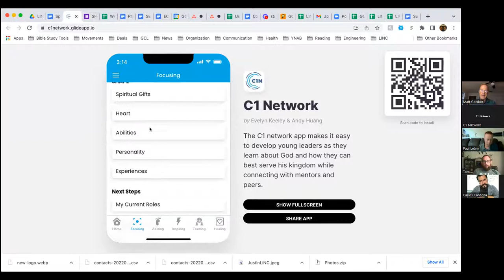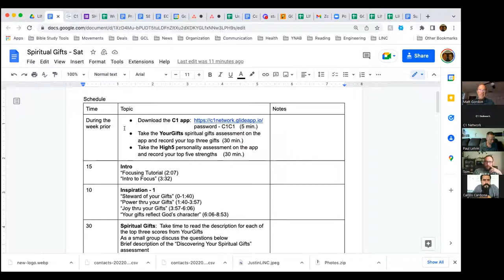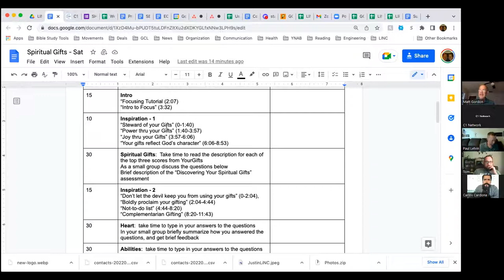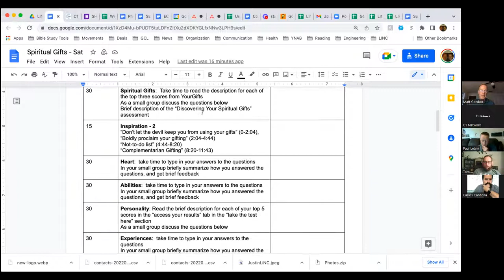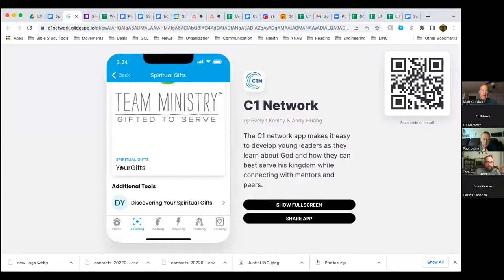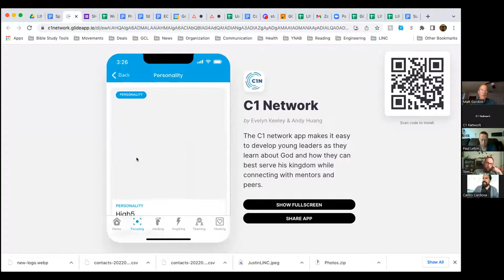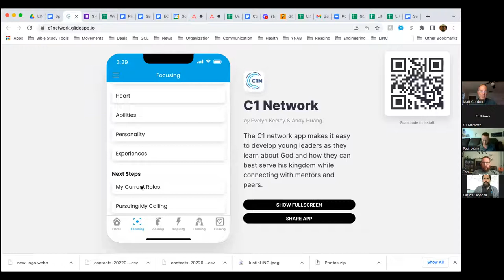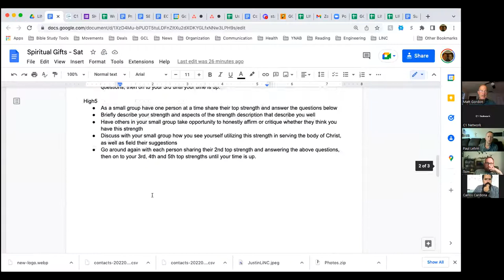Zoom Platform call with Matt Gordon and Tom Short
Matt Gordon and Tom Short talk about knowing and using your gifting and calling as well as how to lead a group in this discussion. Welcome to this month's C1 zoom platform call.